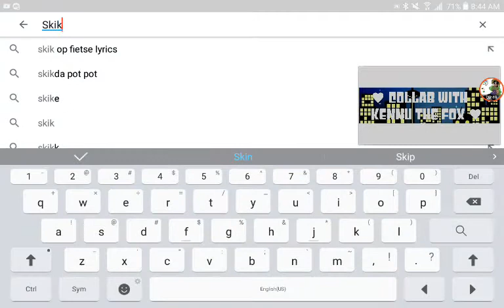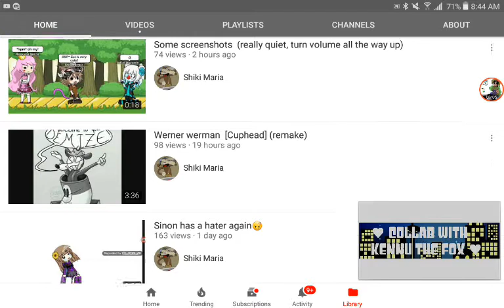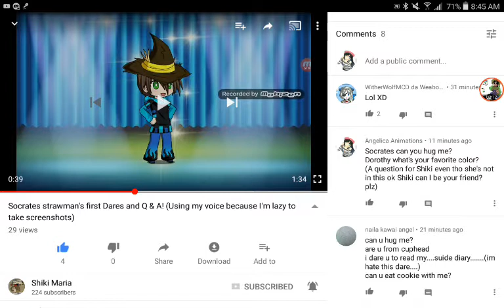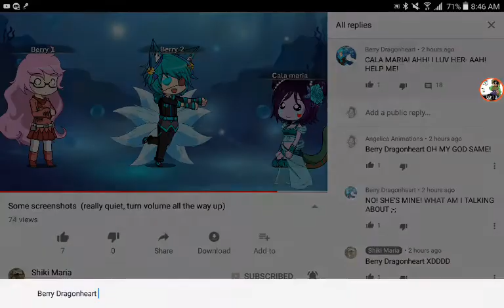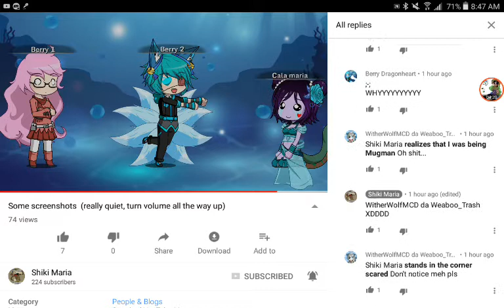WUT?!?!?! (Read description)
For Shiki: Thanks for subbing Shiki I will encourage you to never give up when I hated dose something to ya and you are my new blueberries from the blueberry bush!
For mugman: oh and Mugman...Cala Maria is mine... :P
For berry dragonheart: let's us fight over Cala another time XD I'm still dying from laughter

This is what my horrible voice sounds like